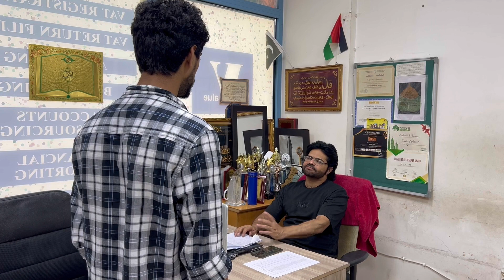Pehli Tankuah 🥺 || ￼First salary ❤️ short motivational story